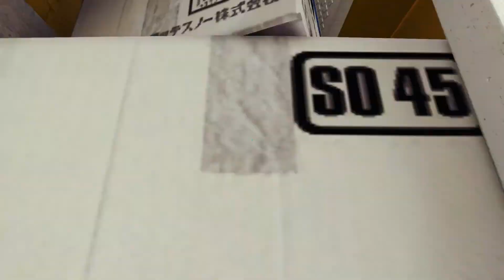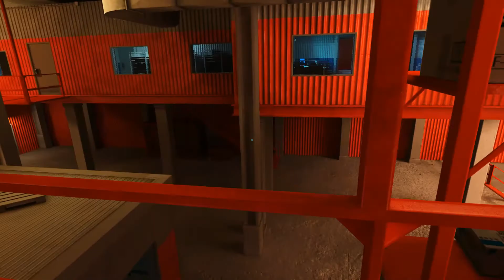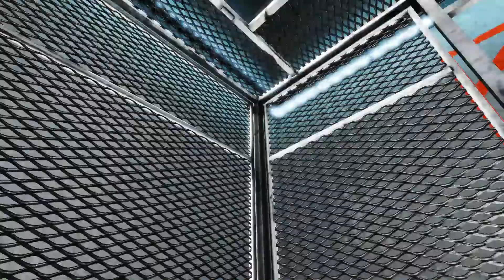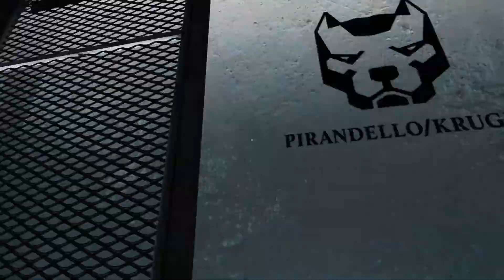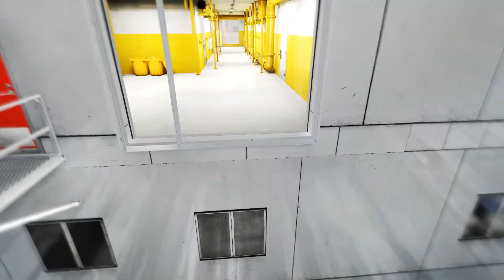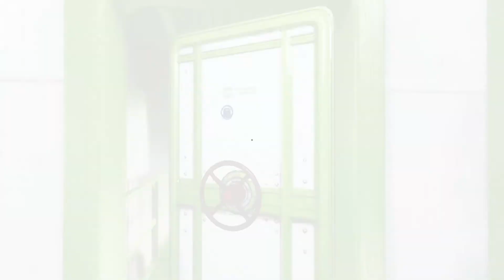Mirror's Edge™ Part 5 - No Commentary Gameplay (PC)